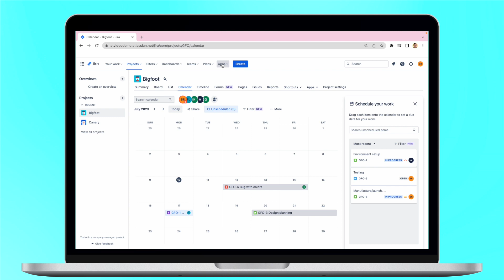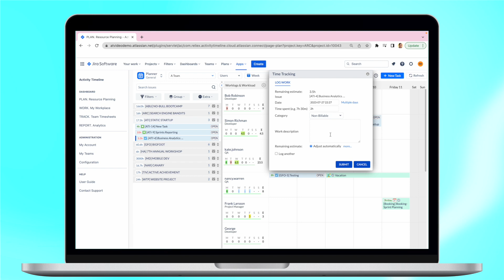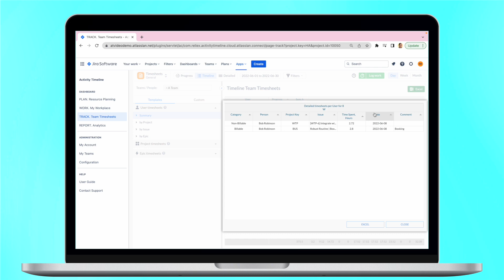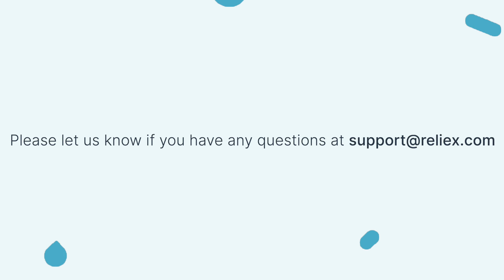Calendar for Jira: Get Jira Calendar view for Teams & Individuals with ActivityTimeline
Experience Jira Calendar like never before with ActivityTimeline. This comprehensive tutorial delves into the powerful features of Jira Calendar, focusing on its utility for team and individual planning.

From managing team timelines to tracking individual workloads, learn how ActivityTimeline enhances your Jira Calendar experience. Understand how to leverage Jira Calendar for more efficient capacity planning, resource management, and time tracking.

See the difference ActivityTimeline brings to your Jira Calendar. Elevate your project management and planning to the next level with this essential tool.